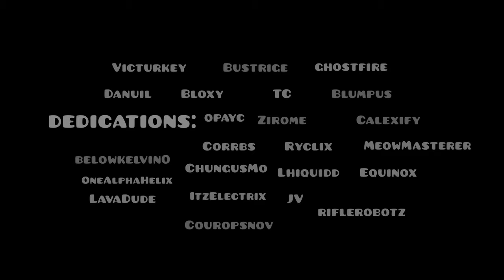[4K] EKO | PureDinoMight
LEVEL INFO

ID: 79146983
Rating Type: Star
Coins: 0
Length: 2:10

SONG INFO

Name: Epilogue
Artist: hyperdemented